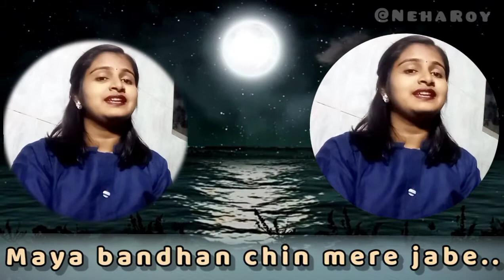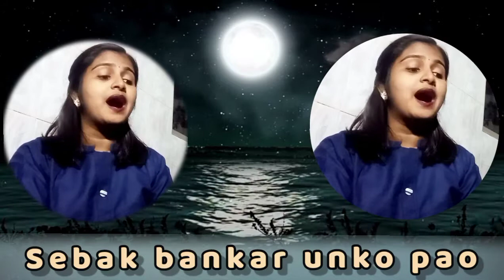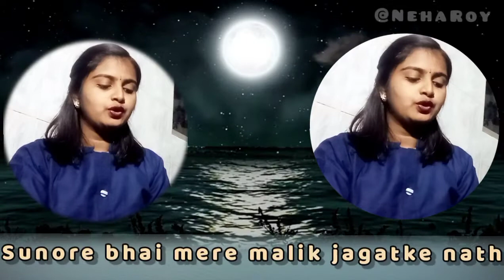shuno Re Bhai | शुनो रे भाई मेरे मालिक | Arani Babu Subho Jonmodin | Neha Roy || Satsang || সৎসঙ্গ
Shuno re bhai
Original Composition : Porom pujyopad sree sree Dada
Lyrics: Sri Dhritiman Singh
Album: Tere Liye Prabhu
Vocal: Neha Roy
Percussion: Sri Chandrashekhar Sarkar

Lyrics:-

Sunore bhai mere malik jagatke nath
Unhi dayalka charan pakadle.
Kaal karega ghaat. Mere malik.
Sunore bhai.

Sangna sathi mit na koi
Thagne aye bandhu bhai..
Cheto abhi saran me aao.
Charan jhukao maath. Mere malik.
Sunore bhai.

Dhan sampad sab kamna abe
Maya bandhan chin mere jabe..
Do pal ka ye ninda dega.
Chod inhika saath. Mere.
Sunore bhai.

Sadho guruka kehena mano
Bhakati premko manme jano..
Sebak bankar unko pao.
Prabhu pakdenge saath. Mere.
Sunore bhai.